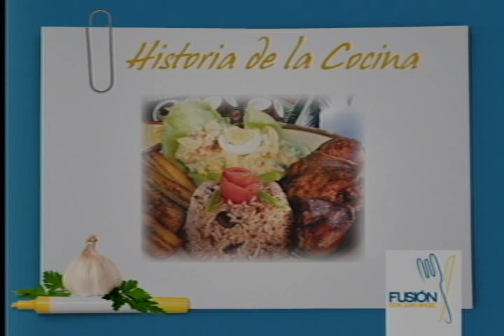Fusión... Tamales de acelgas... Parte 2